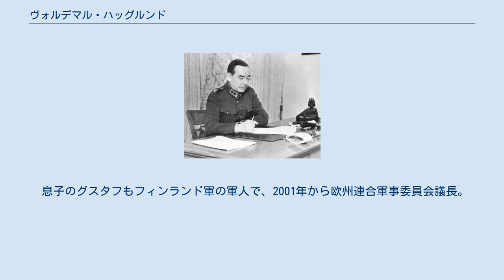ヴォルデマル・ハッグルンド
ヴォルデマル・ハッグルンド（Johan Woldemar Hägglund、1893年8月10日 - 1963年2月12日）は、フィンランドの軍人。
中将。
苗字はヘグルンドやヘッグルンド、ハグルンドなどと表記されることもある。
 ヴィープリ出身。
1915年3月、ドイツに渡り将校としてプロイセン猟兵大隊に入隊。
1917年から1918年のフィンランド内戦においては白衛軍に参加し、赤衛軍と交戦した。
 両大戦間期に軍管区司令官、第2師団長等を歴任。
1939年から1941年、第4軍団（第12・13師団）長。
冬戦争初期にソ連第8軍と戦い、フィンランド国防軍最良の指揮官の一人と評された。
1939年12月1日、ソ連軍は第4軍団の陣地に対して攻勢を開始したが、ハッグルンドは敵に大損害を与えてこれを撃退した。
1940年1月6日攻勢転移し、ソ連第168師団・第18狙撃師団を包囲した（第18師団は全滅）。
 独ソ戦（継続戦争）開始後、エリック・ハインリッヒス将軍のカレリア軍の編成下の第7軍団（第7・19師団）長に任命される。
1941年9月4日にペトロザヴォーツクに対して攻勢を開始し、10月1日に同市を奪取。
メドヴェージエゴルスクに対して攻勢を継続した。
1943年から1944年、軍総監。
1944年、防御施設計画本部長となり国土防衛戦の準備を委任された。
同年秋、対独参戦に備えてヘルシンキの防衛業務を指導した。
 息子のグスタフもフィンランド軍の軍人で、2001年から欧州連合軍事委員会議長。